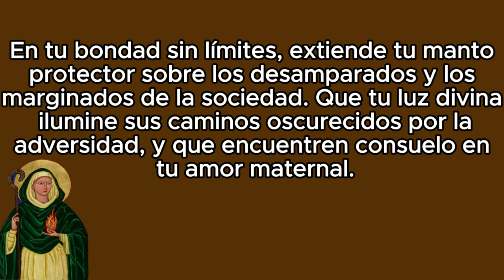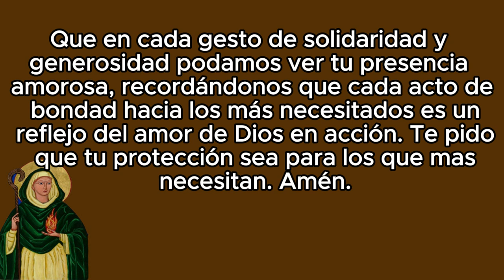Oración a Santa Brígida de Kildare para pedir protección para los más necesitados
Santa Brígida de Kildare, luminaria de compasión y amor, te invocamos en este momento de súplica y esperanza. Tú, que dedicaste tu vida al servicio de los pobres y necesitados, intercede por aquellos que sufren en silencio y carecen de recursos.

En tu bondad sin límites, extiende tu manto protector sobre los desamparados y los marginados de la sociedad. Que tu luz divina ilumine sus caminos oscurecidos por la adversidad, y que encuentren consuelo en tu amor maternal.

La oración de este vídeo es para solucionar un problema que está en curso, que teniendo fe y mucha confianza, se puede lograr todo lo que se pida.